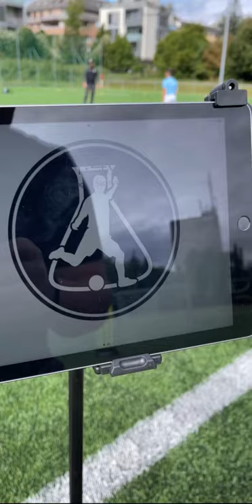Smartes Torwart Training 🧤⚽️